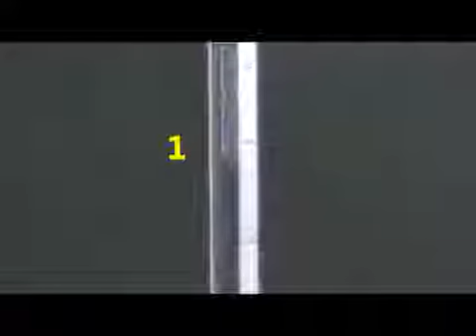Experimento 6 Absorção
Video de Karinne Gois, aluna do curso de Hidrologia, realizados para a conclusão do curso.

Orientador: Profesor Assis.